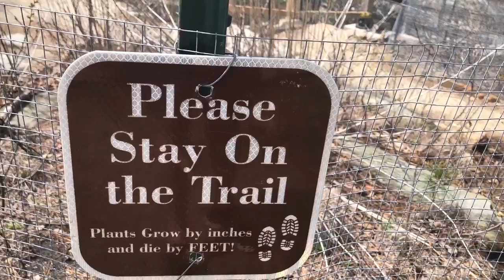WATCH NOW: Pilot Mountain Reborn